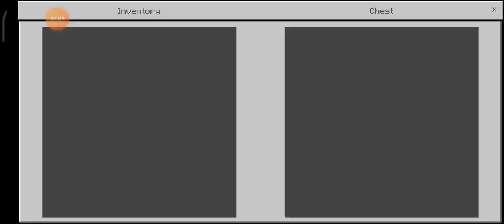minecraft 100days survival#minecraft multiplayer@TechnoGamerzOfficialherobrine @gaming225ff#youtuber